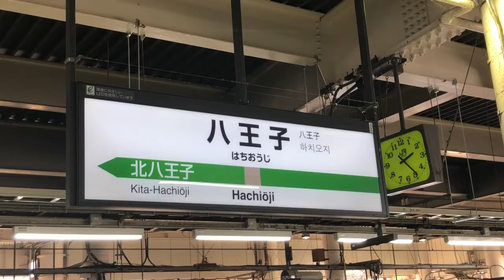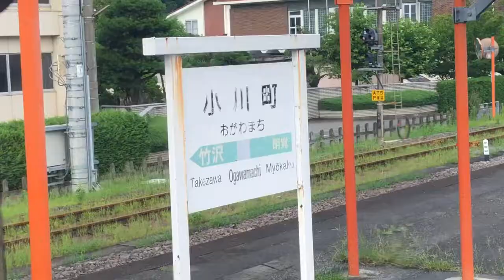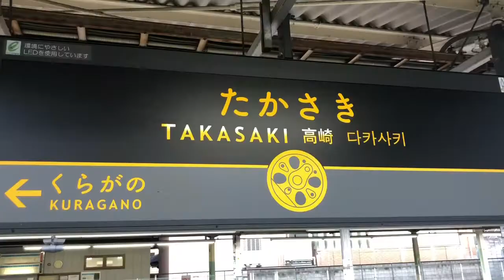八高線 八王子 高麗川 高崎